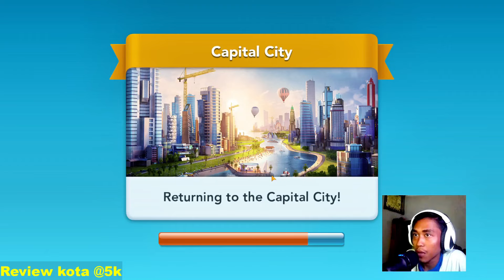REVIEW HADIAH BANGUNAN DESIGN CHALLANGE SIMCITY BUILDIT | OKINAWA BEACH AND DOLPHIN ISLAND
tetap semangat dan konsisten bangun kotanya mayor!!
dukung terus content creator SimCity BuildIt!!

Khusus yang mau beli item rare(gudang, lahan, vu)!!